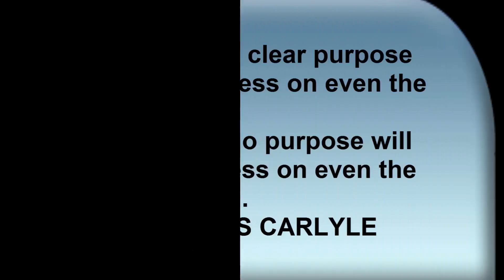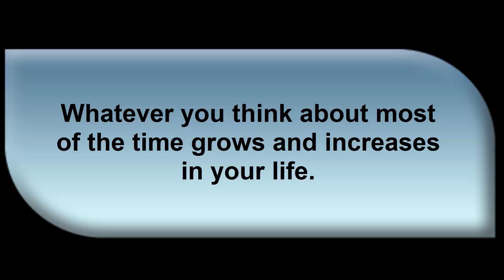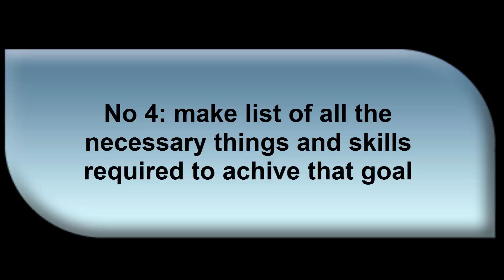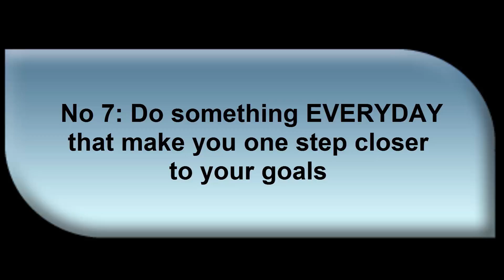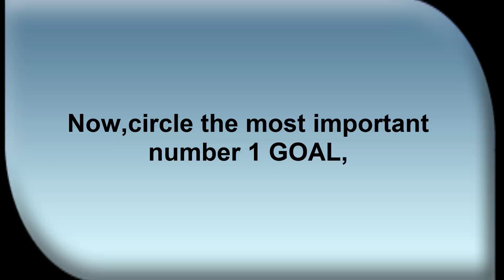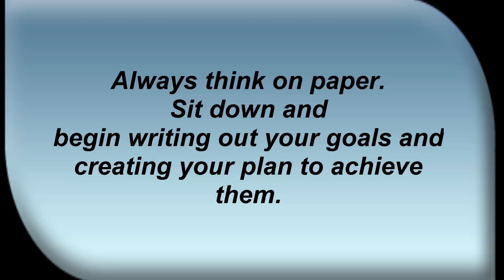Lecture 4: Develop Clear Sense of Direction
Why is clear sense of direction important and how it can help you achieve your desired goals. You will learn a formula to develop this clear sense!